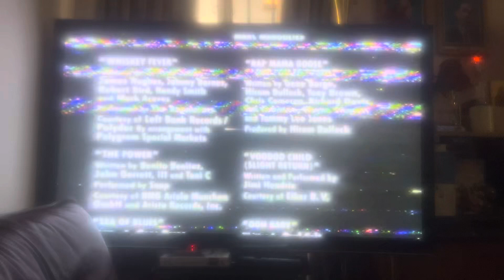Closing to Under Siege 1993 VHS